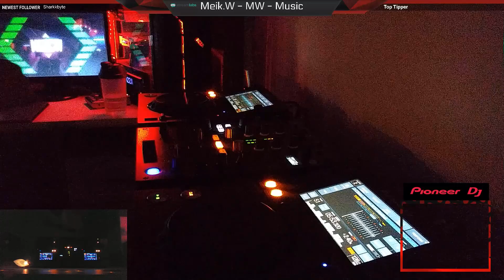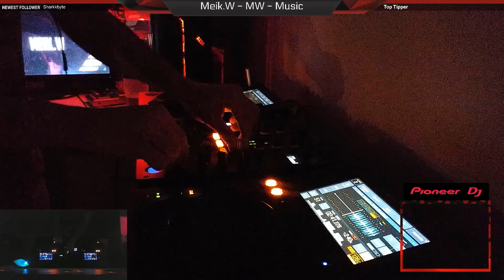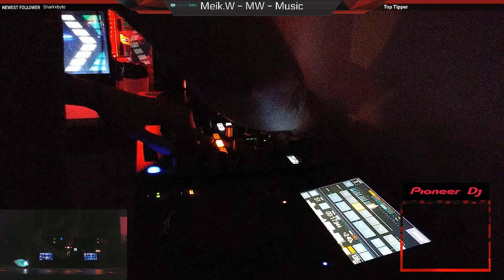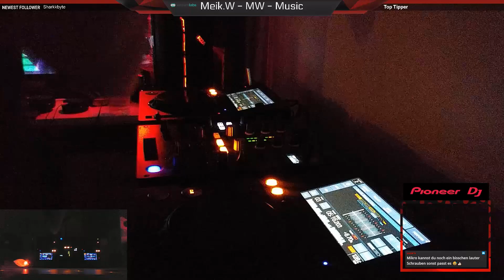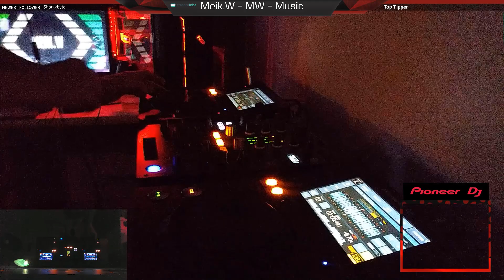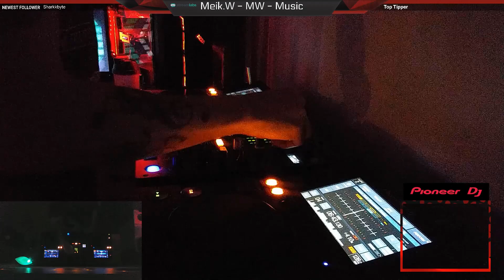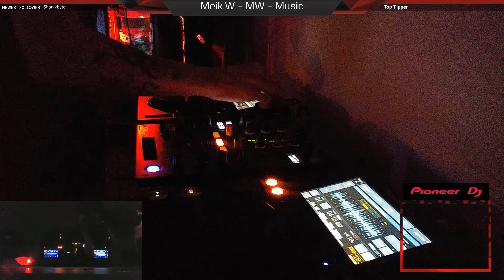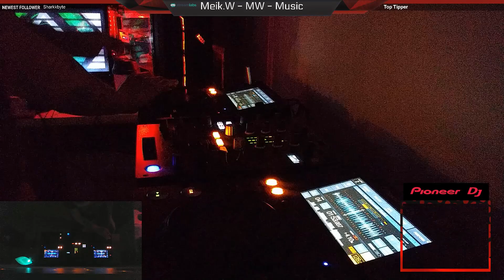Meik.W Live Streamcut Twitch Deep House / House /Set 1080P/60FPS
Meik.W

Leider konnte ich nicht alles hochladen live set war 1:30
Jeden Sonntag live auf twitch

ABOUT ME
Hey :) genannt werde ich Meik bin 28 Jahre jung wohne im schön Thüringen
auf diesem Kanal Werdet ihr mit DJ Live Streams Versorgt.

Künstlername: Meik.W

Hardware

PC
- Ryzen 5 1600
- GTX 760 Rog Striker Platinum 4GB
- Aourus Elite B450
- Corsair Vengeance RGB Pro 16GB 3200Mhz
- Kindston SSD 120GB
- Panther SSD 240GB
- Thermaltake Toughpower 750W
- AZZA Photios 250 Tower

DJ Setup
- 2x Pioneer XDJ 700 Player
- 1x DJM 450 Mischpult
- SM-58 Microphone

Bild
- Monitor 1 Acer 24 Zoll
- Monitor 2 Canox 24 Zoll
- Monitor 3 Acer 19 Zoll
-  OBS
- Cam 1 - Logitech C920 Pro HD
- Cam 2 - Creative HD Cam 720P

- Hitfilm Express

Background - Bild by Meik.W